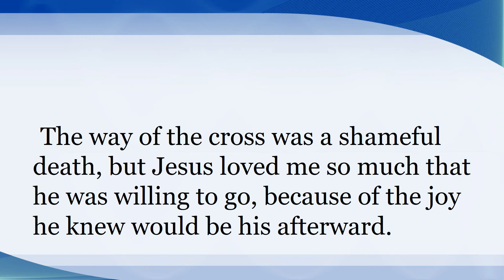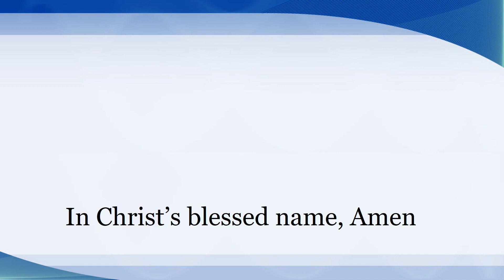February 28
Daily prayer from First Things First.